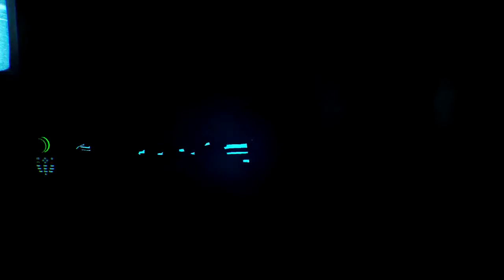The END OF OBSERVER Gameplay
Observer is a cyberpunk horror game which Discover a dark cyberpunk world. You Play as the new front line of neural police as you hack into the jagged minds of the insane.

It's The largest and most frightening world yet  uploaded from me! Lose yourself -- and your sanity -- in the dark dystopia that is 2084. This is a horror experience meant for mature audiences.
Take care of what you play!